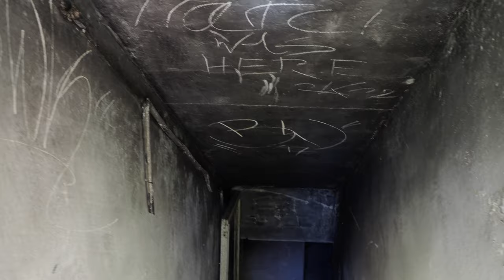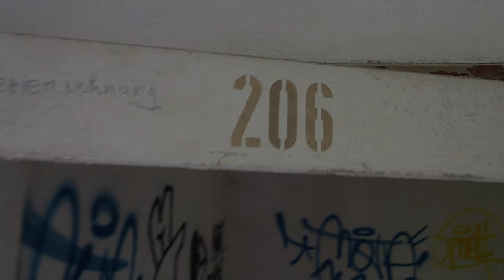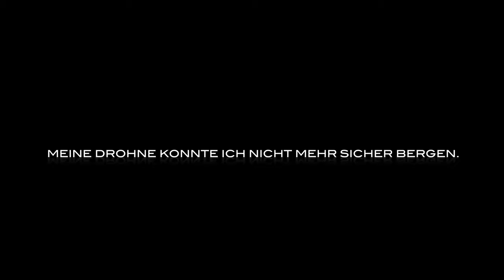Das Waldferienheim 🏚 Lost Place Tour 2022 #9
Mitten im Wald liegt vergessen ein Ferienheim, in dem das deutsche Hulk Hogan Double (Bernd B.) bei einem tragischen Unfall im Jahr 2012 ums Leben kam.